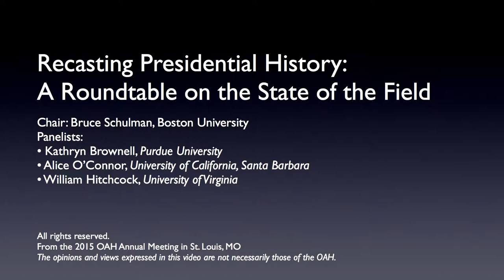Recasting Presidential History: A Roundtable on the State of the Field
Chair: Bruce Schulman, Boston University
Panelists:
- Kathryn Brownell, Purdue University
- Alice O’Connor, University of California, Santa Barbara
- William Hitchcock, University of Virginia
From the 2015 OAH Annual Meeting in St. Louis, MO.

The opinions and views expressed in this video are not necessarily those of the OAH.